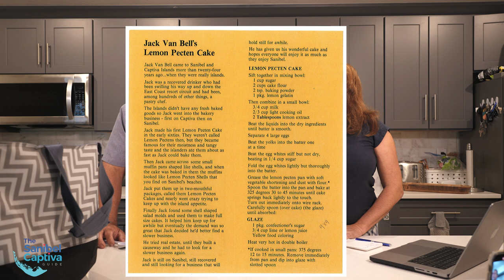Baking a Forgotten Sanibel Island Recipe - Lemon Pecten Cakes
Pan we used to bake the Lemon Pecten Cakes
for everything Sanibel & Captiva.

Bailey's General Store, for all your island supplies.
Doc Ford's Rum Bar and Grille, a popular local eatery with incredible Yucatan shrimp!
Spoondrift Island Bowls, fantastic healthy eating on the island.
GatorBites Tail & Ale Restaurant, Fort Myers' best Sports Bar!
Suncatchers’ Dream, unique gifts, amazing jewelry, local artists' work.
Sanibel Carts, street legal golf carts.
Priscilla's Of Sanibel, empowering gifts created by women.
Coco y Cabana, sophisticated women’s clothing boutique.

Supporters:
Dick and Nancy Grober
Anne and Derrick Stevenson

"MUST-HAVES" TO MAKE YOUR ISLAND VISIT TOP-NOTCH!!!
• • • • • SHELLING EQUIPMENT • • • • •
Adjustable shell scoop
Alternate shell scoop
Mesh shell bag
Floating shell sifter
Shelling book
Women's water/shelling shoes
Men's water/shelling shoes
Kid's water/shelling shoes
Product to shine shells
• • • • • BUG SPRAYS • • • • •
Best bug spray (no-see-ums etc.)
Bug towelettes
Best all-natural bug spray
• • • • • SANIBEL & CAPTIVA BOOKS • • • • •
Cookbook by local author Randy Wayne White
• • • • • CAMERA EQUIPMENT • • • • •
The drone I use
Favorite drone accessory
My main camera for filming and photography
The lens I use most
The mic I use
My audio recorder
The best tripod I have ever used
My editing computer
My camera bag
My 360 camera
My action cam